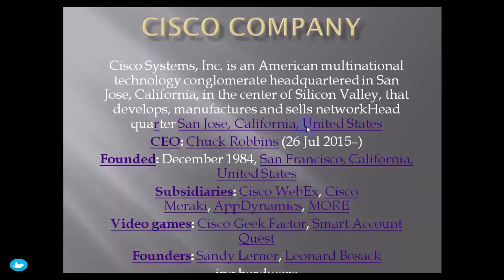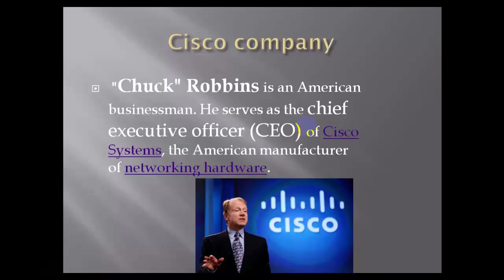History of Cisco Systems | Semantic Web Solution